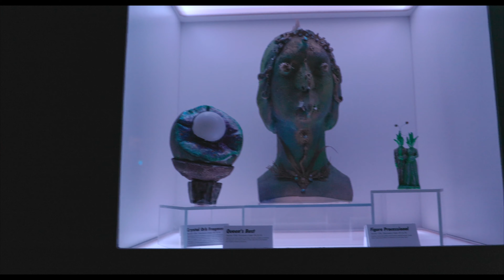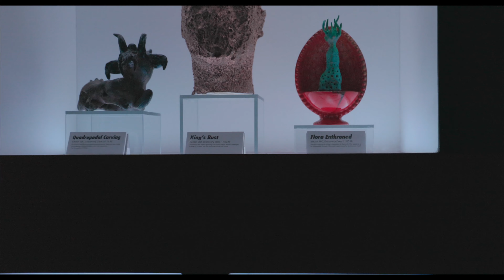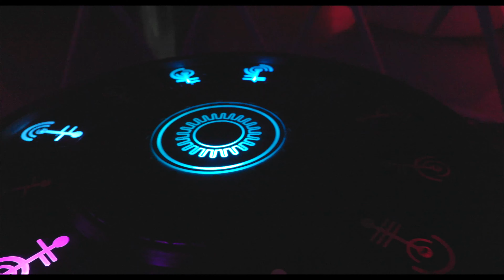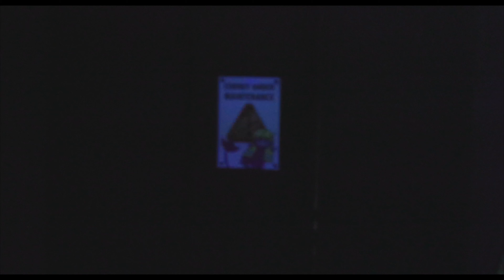Otherworld Columbus Ohio 2022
Otherworld in Columbus Ohio is an interactive art experience that you simply can't miss if your in the area! Enjoy our vlog as we explore all throughout this large attraction and see things from creepy monsters to adorable narwhals! There are even escape room elements with different puzzles to solve through the experience.

links